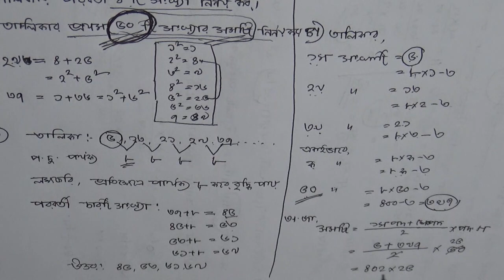3 .অষ্টম শ্রেণির গণিত -অধ্যায় ১ ।। প্যাটার্ন ।। পর্ব -৩ ।। JSC Math Chapter 1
অষ্টম শ্রেণির গণিত -অধ্যায় ১
3 .অষ্টম শ্রেণির গণিত -অধ্যায় ১ ।। প্যাটার্ন ।। পর্ব -৩ ।। JSC Math Chapter 1